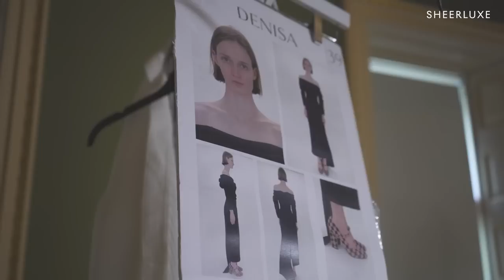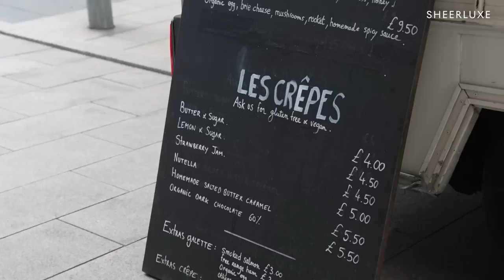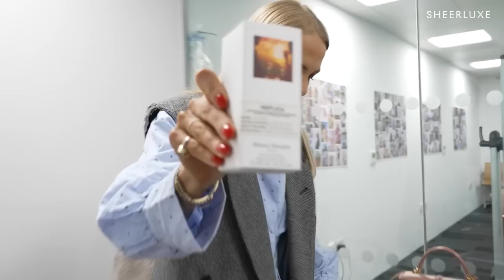Day At The SL Office & Evening Spring Outfit Ideas: Zara, The Frankie Shop & Toteme | SheerLuxe Show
This week, Polly is in the host chair and we have a jam-packed show! She is joined by writer & brand consultant Billie Bhaita, SL regular Ana Addai and fashion director & beauty writer Flora Macdonald Johnston. First up, we have all the inspiration you need for spring evening looks with Anna Bromilow – from a white sequin bomber to a serious slip dress, it's not to be missed! Next up, in a bit of a spin on fashion month content, SL’s junior fashion & beauty writer Sapna Rao goes behind the scenes at London Fashion Week to chat to some of the designers about the inspiration behind the make-up for the shows. Finally, see what the SheerLuxe team have been up to this week – from an exciting SLMan guest editor to what's landed on Georgie's desk and a fun team lunch...

TIMECODES
00:00 Panel Chat
03:42 5 Spring Fashion Outfit Ideas
15:53 London Fashion Week Behind-The-Scenes
28:04 Recipe Box Taste Test
41:09 A Day At The SL Office

SOMMER FOOD BOX TASTE TEST
Riverford - Shiitake and Calabrese Kimchi Rice
Dried Porcini Mushrooms
Shiitake Mushrooms
Mushroom Liquor
Kimchi
Broccoli
Lime
Ginger
White Onion
Sesame Oil
Cucumber
Toasted Almond flakes

Mindful Chef - Sweet and Sticky Crispy Chicken Stir-Fry
Chicken breast strips
Green Peppers
Carrots
Red Chilli
White cabbage
Spring Onion
Lime
Honey
Soya Sauce
Ginger
Garlic
Cornflour

The Cookaway - Crispy Chilli Beef with Egg Fried Rice
Flank Steak
Cornflour
Salt
Sunflower Oil
Toasted Sesame Seeds
Orange
Lemon
Sweet Chilli Sauce
Clear Plum Sauce
T&Cs:
*1 use per customer
*Cannot be redeemed in conjunction with any other offer

Boots, Gucci | Vintage